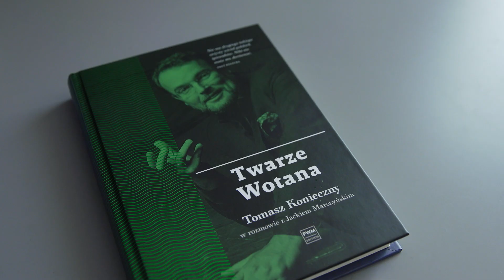Recital Tomasza Koniecznego i premiera książki „Twarze Wotana” | reportaż 18 czerwca 2019 r.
Dla wszystkich tych, którzy nie mogli być z nami na recitalu Tomasza Koniecznego i premierze książki „Twarze Wotana” 18 czerwca w Teatrze Wielkim im. Stanisława Moniuszki w Poznaniu, przygotowaliśmy coś specjalnego!

W telegraficznym skrócie przedstawiamy wieczór sprzed tygodnia i wrażenia Tomasza Koniecznego z dwóch występów: na scenie i w trakcie spotkania autorskiego z Jackiem Marczyńskim wokół najnowszej publikacji PWM.